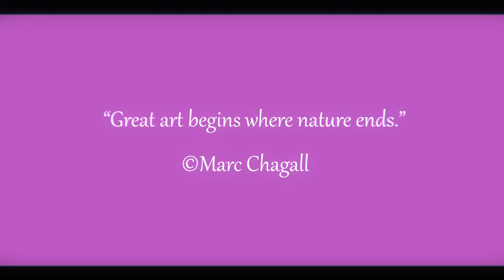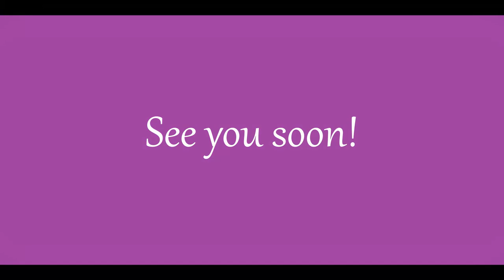Purple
Associations with purple-saturated tones: nostalgia, memories, power, spirituality, infinity, dignity, contemplative, mystical, night, conservative, thought, royalty, nobility, melancholic, mourning, pomposity, loneliness, despair, sadness. Perhaps purple lifts your spirits?